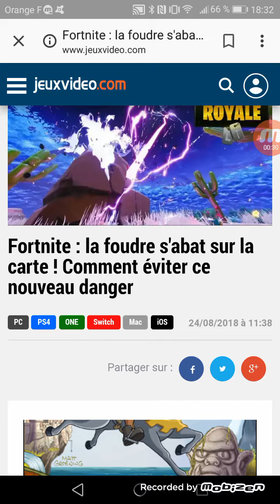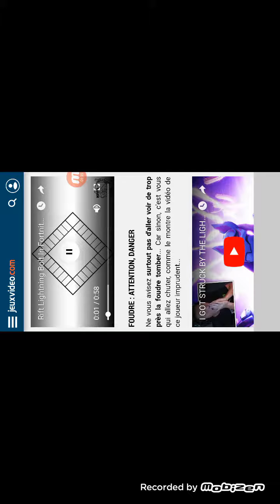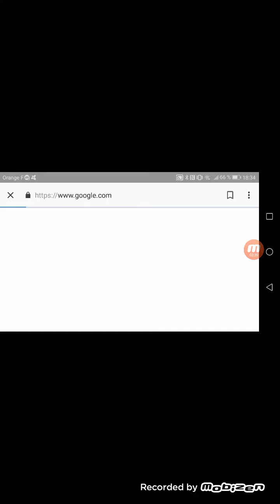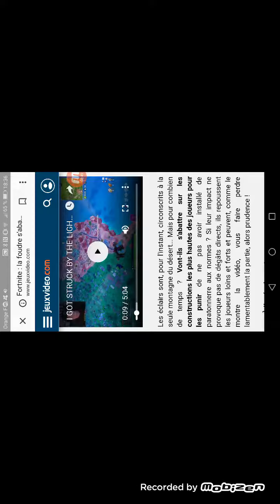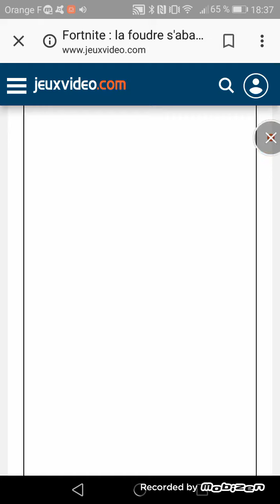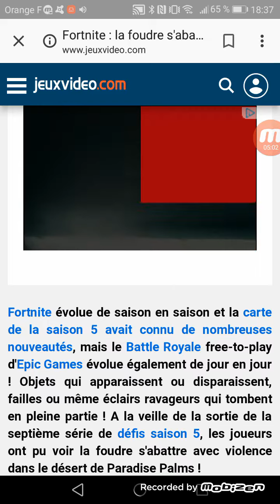Fortnite la foudre: Comment éviter ce nouveau danger.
Bon il parle encore de Fortnite sur Google et aussi avec plus d'informations donc ça c'est vraiment génial Fortnite mais mon pote n'aime pas Fortnite.